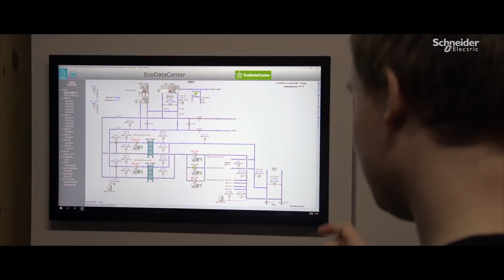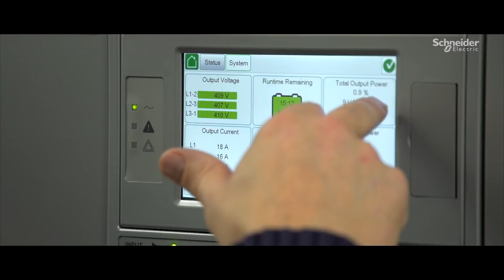EcoDataCenter Utilizes Sustainable Energy | Schneider Electric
Schneider Electric helps EcoDataCenter, a provider of HPC and colocation services, maximize their energy sustainability through EcoStruxure data center solutions.

EcoDataCenter is innovating sustainable colocation data center design. With the efficiency gains from EcoStruxure™ IT Advisor, EcoDataCenter achieves a remarkably low power usage effectiveness of 1.15 and can optimize the use of their hydroelectric power.

This video is about Schneider Electric's partnership with EcoDataCenter to help accelerate their climate positive future.